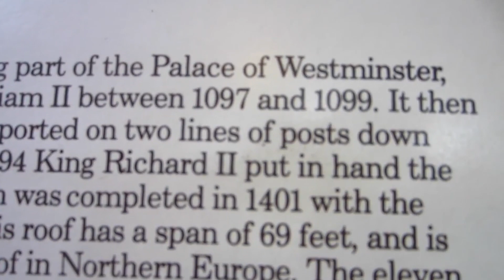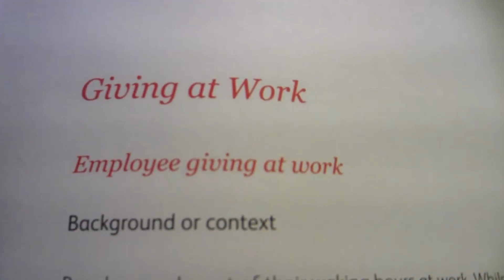'Know Thyself' // Google // Dave Erasmus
It was a great day giving this talk at Google's Marketing School called Squared! In London this summer!
If you are interested in learning online marketing :)

It is a long video I warn you! Please let me know if you actually watched it because I don't want to post talks if people get bored, so please let me know, I would really appreciate it. I have one on Innovation I would like to share with you if you like this one!!

Mary Meekers Slides : So Good!!